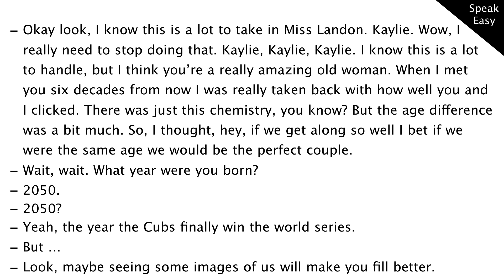Парень из будущего, часть 3, видео урок по английскому, фильм в оригинале на английском языке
английский язык, фильм в оригинале, разбор